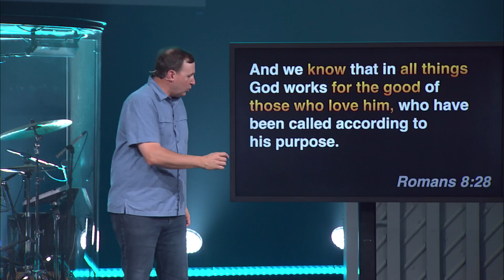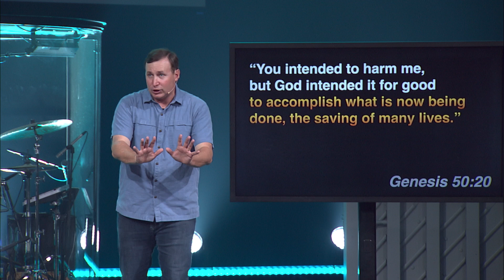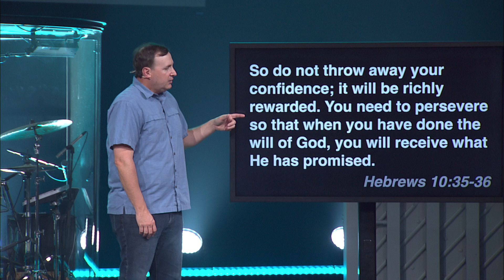There Is Power In Perseverance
There is power in perseverance, and you can get through what you're going through. Want to hear more? Watch this full message that Pastor Nick shared the life of Joseph